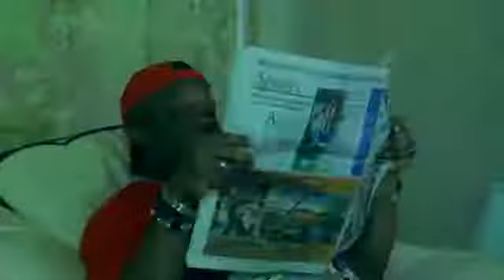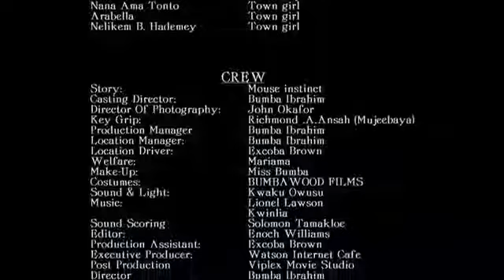IRON ROD Latest Ghanaian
The official  trailer of Bumbahood  titled Iron Rod starring hollywood star, bobby Valentino.